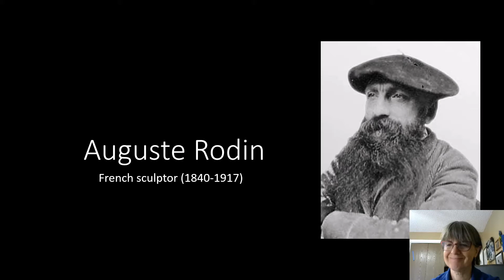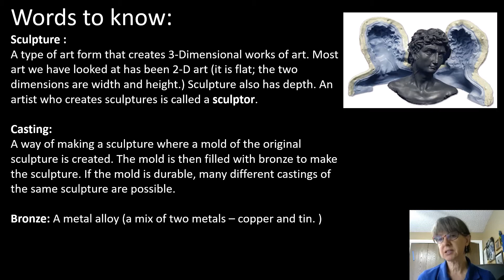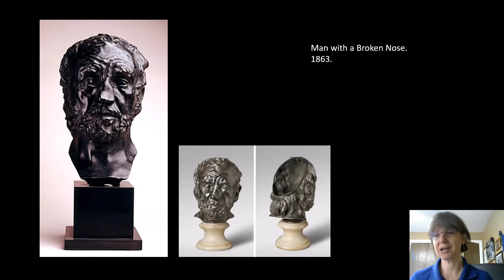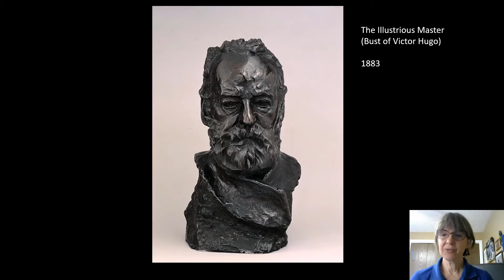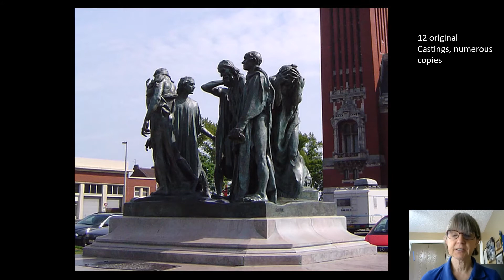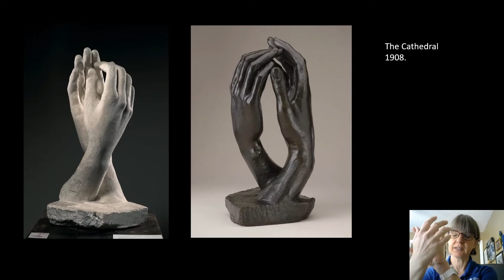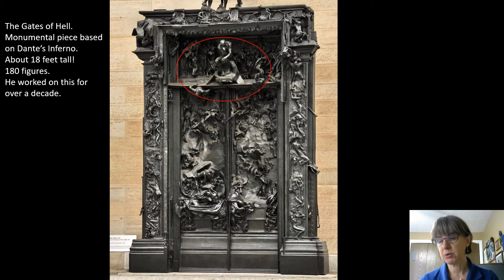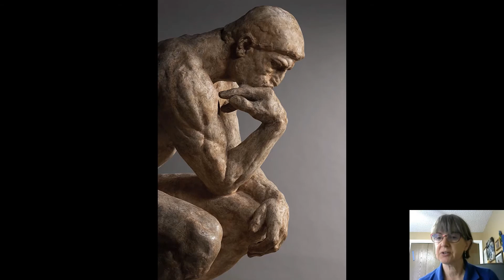Homeschool Huddle: December 7, 2020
Homeschool enrichment programs and activities: art, STEM, history, crafts, and FUN! December 7: Meet the Masters Homeschool Art. Learn about sculptor Auguste Rodin and create a sculpture of your own!